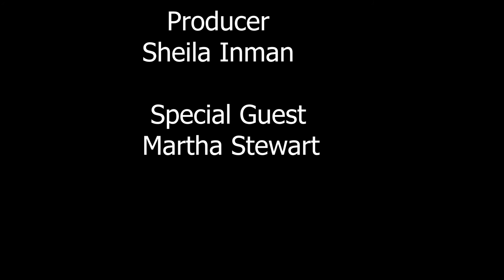Martha Stewart Cookie Perfection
Martha Stewart Promotes New book, " Cookie Perfection"